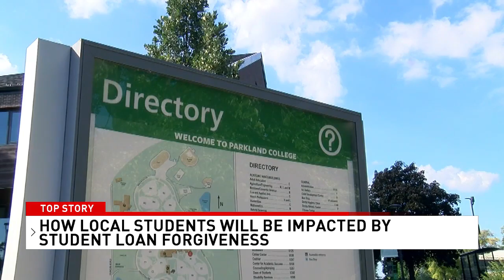Student loan forgiveness: Do you qualify?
Over 40 million college graduates and students now have at least up to $10,000 of federal student loans forgiven. Those who received Pell Grants during college will see double that amount.